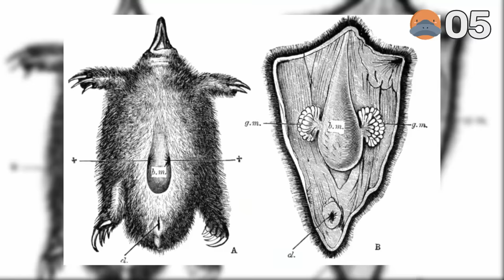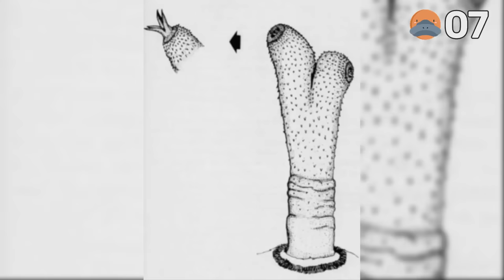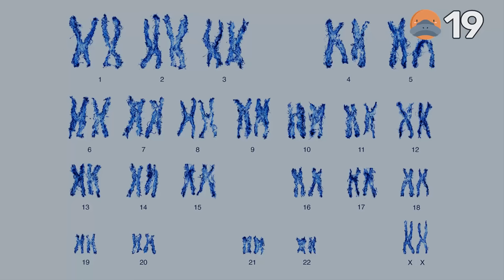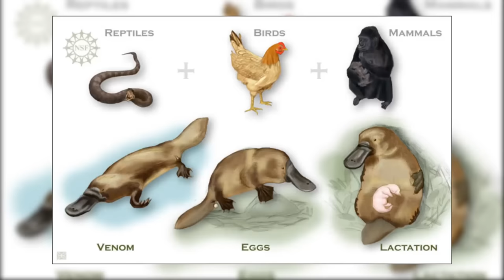Los ANIMALES más RAROS de la NATURALEZA 🦔 | ERRORES de la EVOLUCIÓN.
La NATURALEZA puede hacer cosas EXTRAÑAS, desde ranas voladoras hasta ciervos vampiros o peces con dientes humanos, pero a veces se mete por completo con FENÓMENOS BIOLÓGICOS que no tienen sentido. En esta ocasión hablaremos sobre ERRORES de la NATURALEZA y de la EVOLUCIÓN.

Capítulos:
00:00 : Introducción
00:22 : El ornitorrinco es aún más raro de lo que piensas.
Club Penguin Elite Penguin Force - Gadget Room.
04:17 : Animales con órganos extra.
Bastion - Slingers Song.
06:47 : ¿Y si el animal más extraño fueran los humanos?
The Binding of Isaac Antibirth - Outside the Fold Cellar.